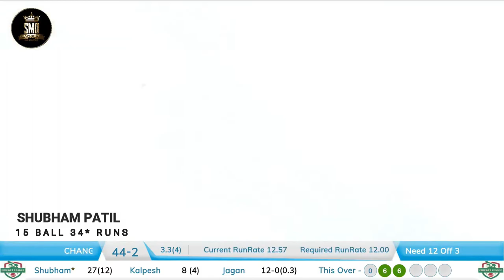SHUBHAM PATIL, VADVALI B, 15 BALL 34 RUNS, DOMBIVALI BLAST RUBBER BALL TOURNAMENT 2022 USARGHAR